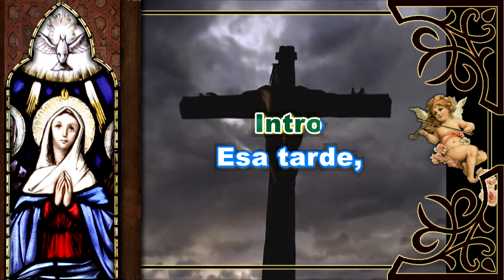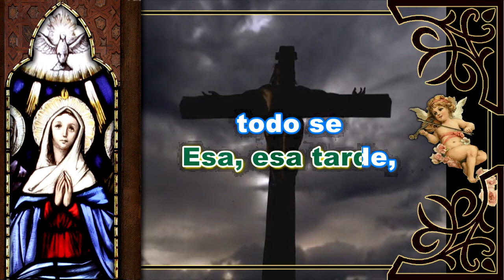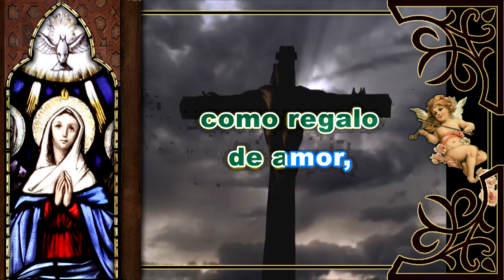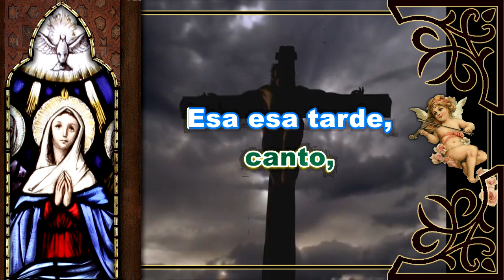Karaoke Esa Tarde